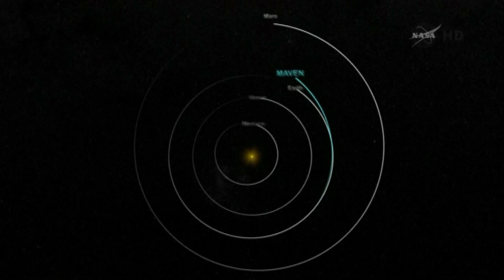Succès de la Nasa: la sonde Maven en orbite autour de Mars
LITTLETON - 22 sept 2014 -  Dans la salle de contrôle de la Nasa, des applaudissements ont retenti pour saluer la réussite d'une mission inédite. Lundi, la sonde américaine Maven a été mise en orbite autour de la planète Mars. Maven a parcouru 711 millions de km en 10 mois avant d'atteindre la planète rouge. L'objectif de cette mission est d'analyser les caractéristiques de l'atmosphère martienne et ses évolutions.
À partir de 3 h 30 (heure de Paris), les propulseurs de la sonde ont été activés à plein régime pour la freiner et permettre à l’attraction gravitationnelle martienne de la capturer. Toute l'opération a été effectuée automatiquement, sans encombre. Le lancement de la sonde Maven (2,45 tonnes) avait eu lieu le 18 novembre 2013 depuis Cap Canaveral en Floride. Maven devrait être rejointe mercredi par la sonde indienne  MOM (Il s'agit de la première sonde orbitale indienne envoyée vers Mars pour y rechercher des signes de l'existence de la vie).